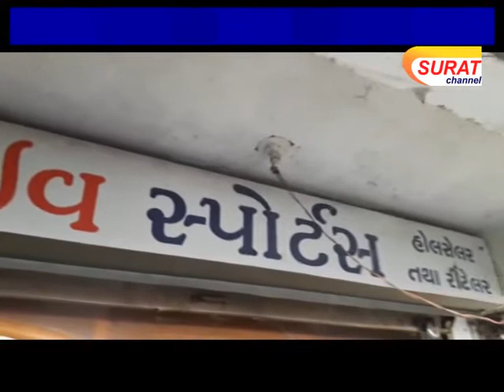સ્‍પોર્ટ્‍સની દુકાનમાં ત્રાટકેલા તસ્‍કરો રૂ. ૮૫ હજારની મતા ચોરી ગયા